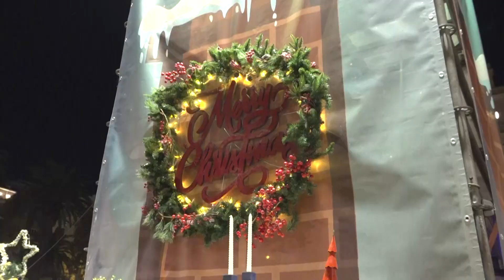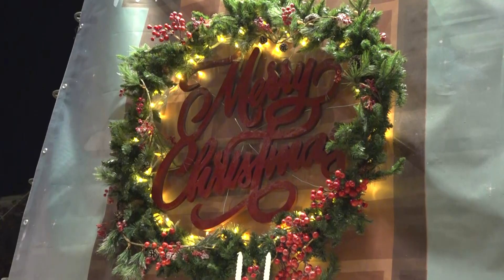Natale Insieme 2022: a Bari torna il Villaggio di Babbo Natale a piazza Umberto